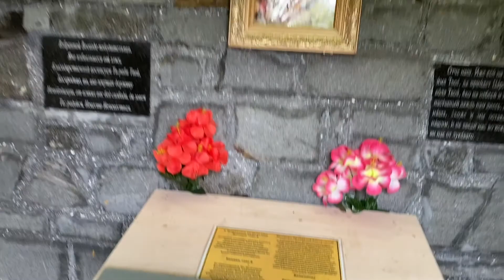ЦЕЛЕБНЫЙ ИСТОЧНИК. Приморск. Купание в источнике. Источник в Приморске. Целебная купель в Приморске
В этом видео:
- едем на источник
- целебная купель в Приморске
-ландшафт в Приазовье
- купание в источнике
- фазан обыкновенный
- можно ли пить воду из целебного источника
- источник на Азовском море
- источник на косе
- коса Обиточная
- целебная ропа
- оздоровительные процедуры на свежем воздухе